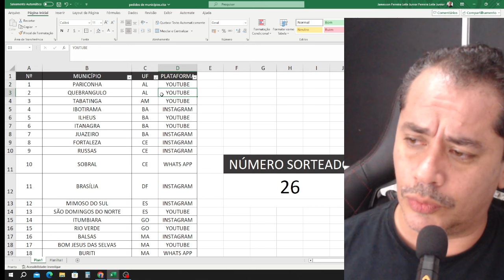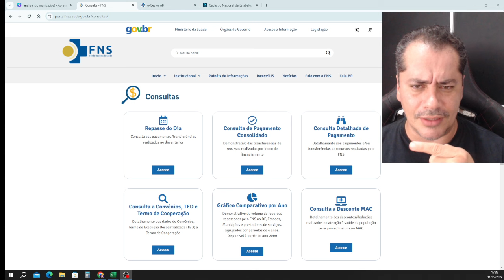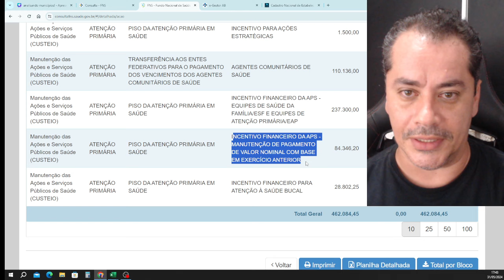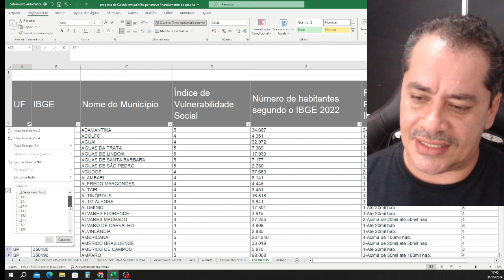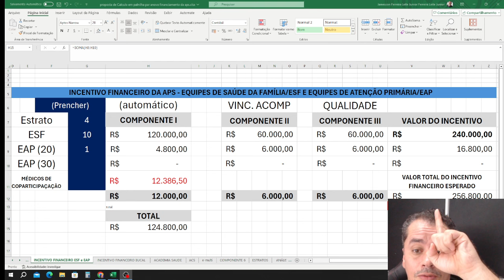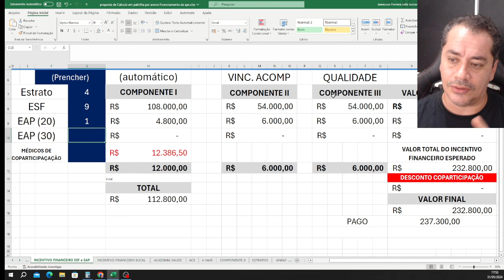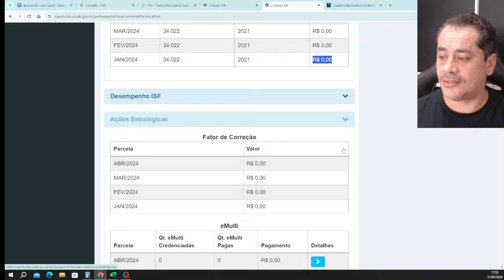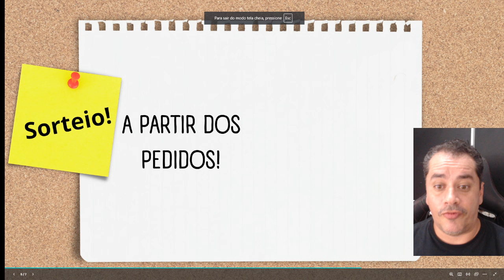Analisando municípios (parte 2)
Teve município sorteado a partir das sugestões dos(as) seguidores(as)!